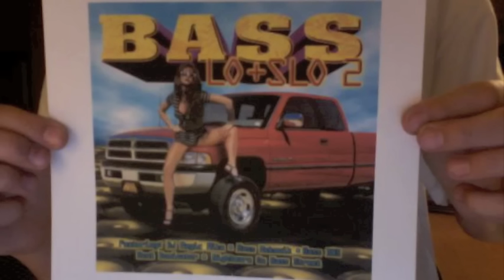Feel The Bass-Dj Magic Mike